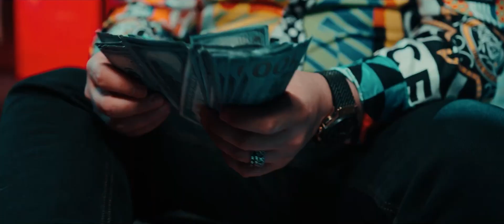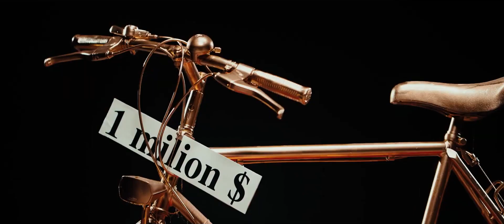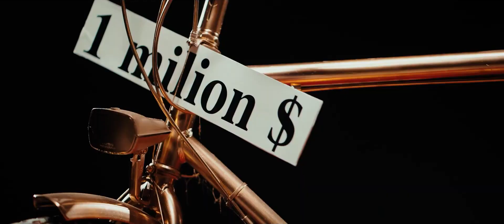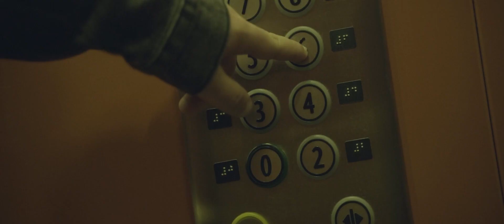Tzanca Uraganu - Asa traiesc toti frumosii